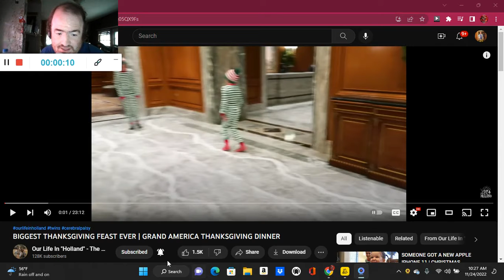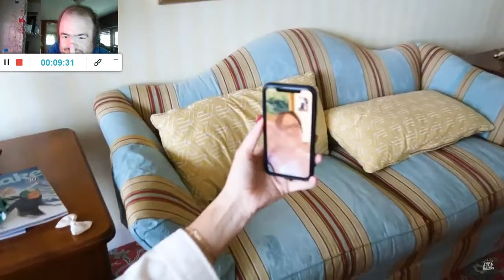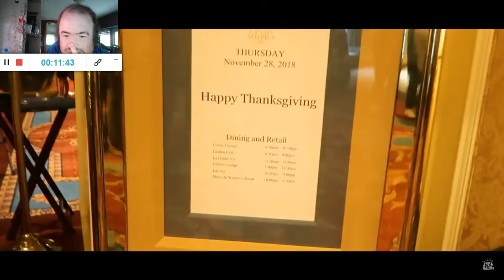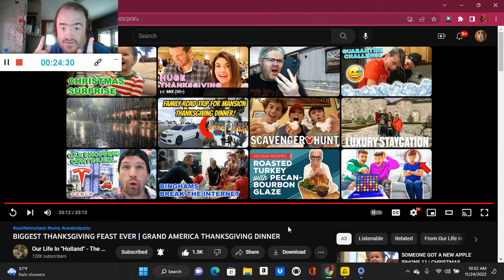BIGGEST THANKSGIVING FEAST EVER | GRAND AMERICA THANKSGIVING DINNER (Reaction; #2451)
Another Reaction;

Shoutout to @OurLifeInHolland

Drop A Like for more @OurLifeInHolland Reactions;